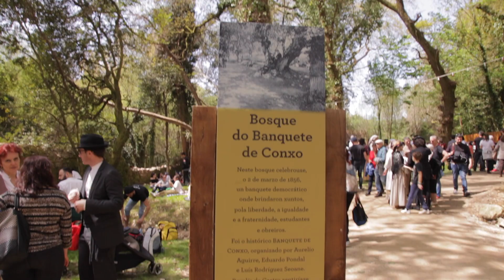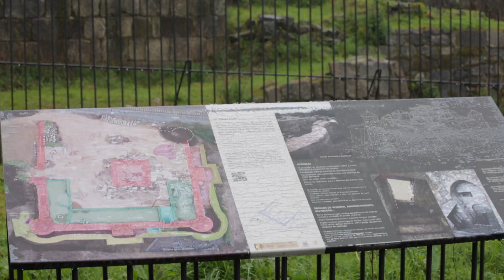ReVive Santiago (Santiago Patrimonial)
Presentación de "ReVive Santiago". Estratexia de Desenvolvemento Urbano Sostible Integrado, EDUSI